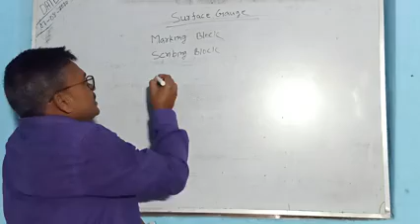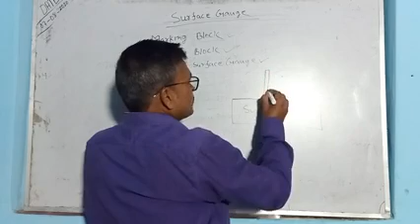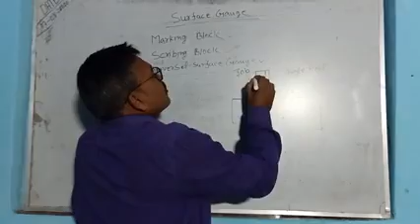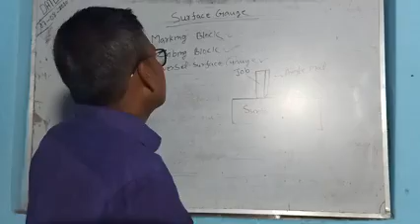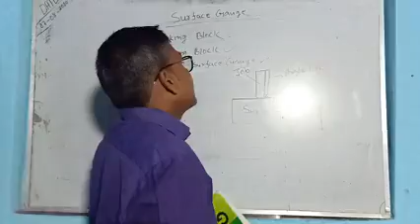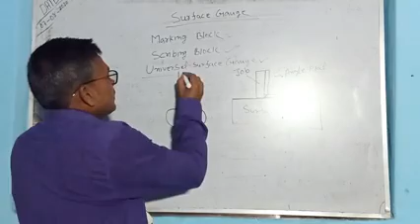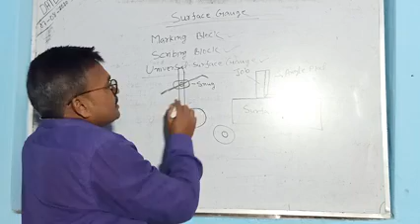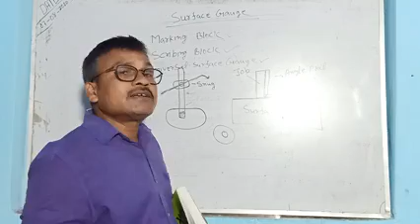Surface gauge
ZAHOOR ITI ARRAH FITTER